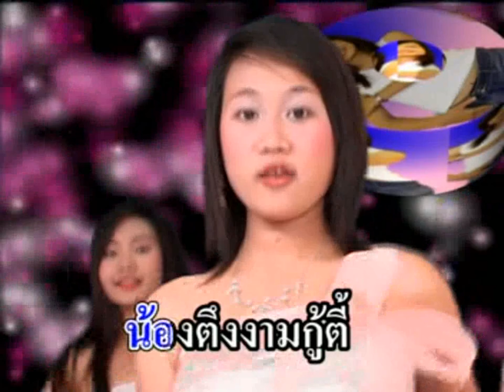สาวสันป่าตอง / เพลงคำเมือง(Sao Sanpatong) - Lanna song by Rejoy in Thailand [MUSIC VIDEO]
เปิดกรุ อัลบั้ม ลูกทุ่งแนวใหม่ โดย นักร้อง รีจอยส์
เพลง : สาวสันป่าตอง ดนตรี/เรียบเรียง ภิศิษย์ ปัญญาเรือน (ปาน อิเลคทรอนิคส์)
นักร้อง : รีจ้อยส์ / อัลบั้ม / ลูกทุ่งแนวใหม่
คำร้อง/ทำนอง  เอกรินทร์  เรือนคำ
บันทึกเสียง FOCUS STUDIO ปาน อิเลคทรอนิคส์
มิวสิควิดิโอ, คอมพิวเตอร์กราฟิก/ ศรศักดิ์ เรือนแก้ว
focus studio สันป่าตอง ผู้ผลิต

Song - Sao Sanpatong (Sanpatong Girls)
Singing - Rejoy
Melody - Ekkarin Ruankum
Musical - Ekkarin Ruankum
Lanna song by Rejoy in Thailand
Producer - FOCUS STUDIO
Copyright - Sorrasak Ruankaew